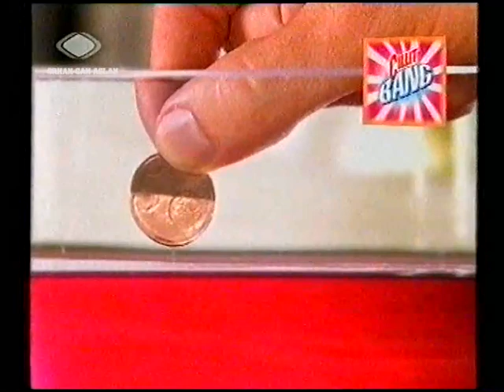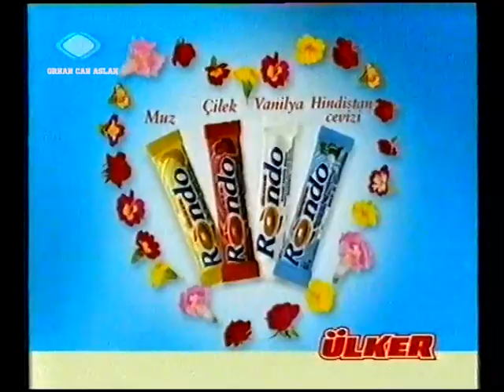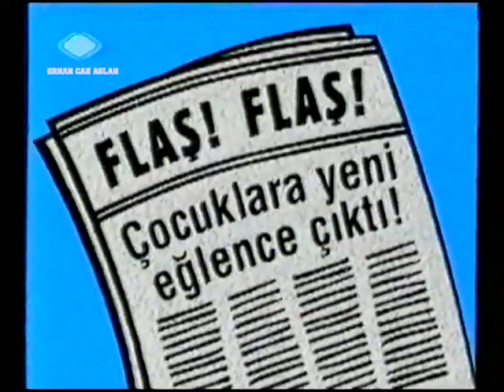TRT 1 Reklam Kuşağı - Eylül 2004 - 2.Bölüm